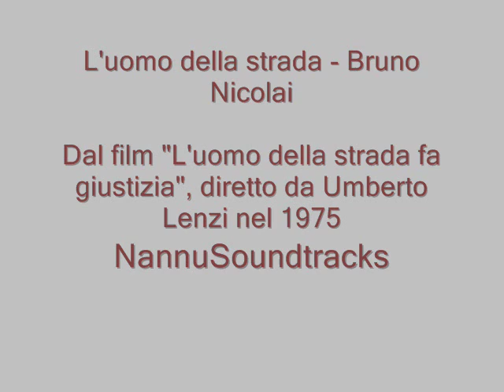L'uomo della strada - Bruno Nicolai - 1975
Tema del film "L'uomo della strada fa giustizia", diretto da Umberto Lenzi nel 1975. Con Henry Silva, Luciana Paluzzi, Claudio Gora, Raymond Pellegrin, Silvano Tranquilli, Luciano Catenacci, Claudio Nicastro, Susanna Melandri, Bruno Di Luia. Musiche composte da Bruno Nicolai.